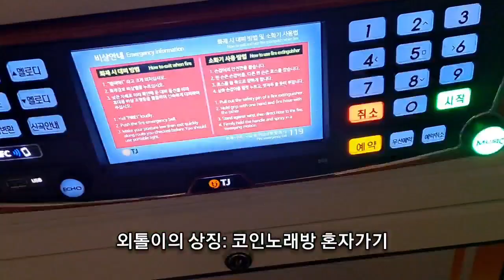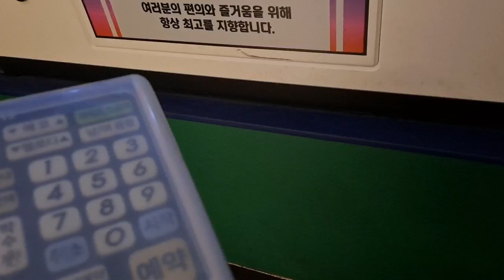몽고 아저씨와 코인 노래방. 괜히 심이라고 얘기해서... 아씨....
발성도 호흡도 다 안 되므로 가수 목소리와 부르는 방식을 성대모사해서 귀가림으로 조지는 수 밖에 없음.